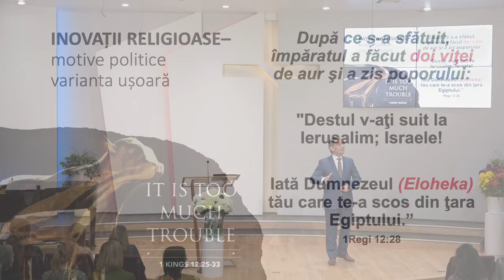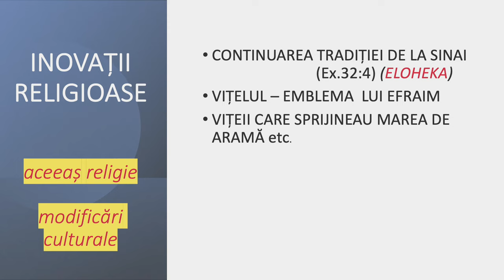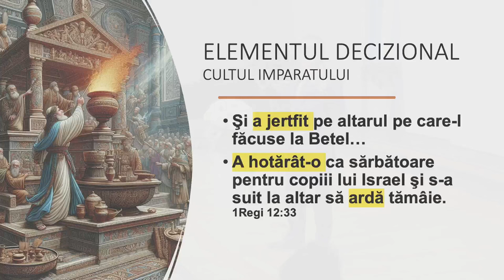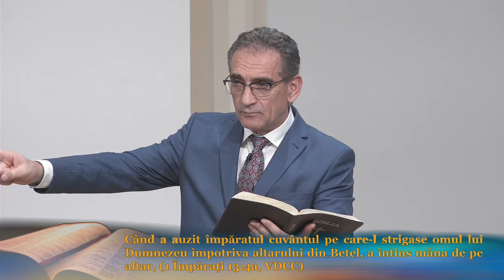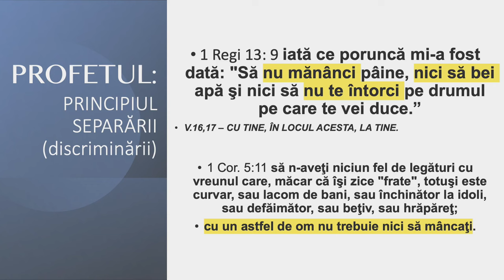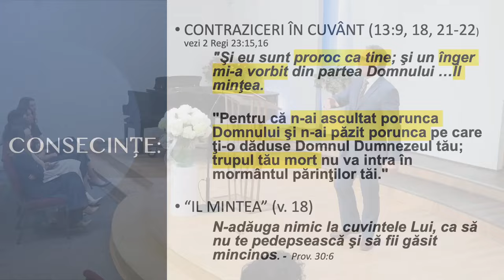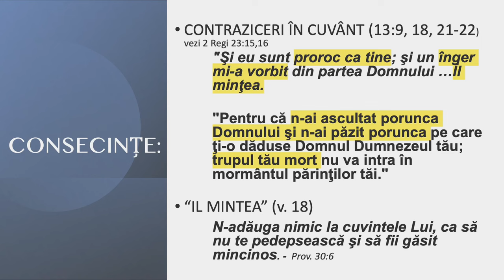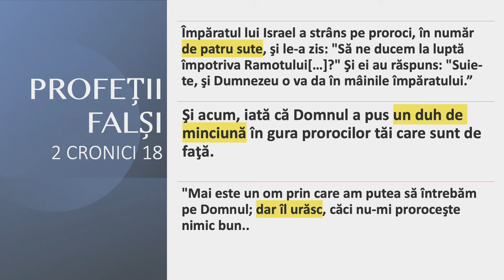Valentin Dănăiață - Criza profetică | Lecții Profetice